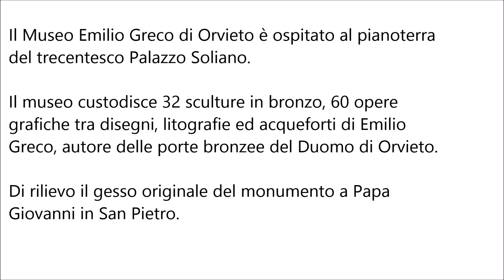ORVIETO-Palazzo Soliano - Museo Emilio Greco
Il Museo Emilio Greco di Orvieto è ospitato al pianoterra del trecentesco Palazzo Soliano.
Il museo custodisce 32 sculture in bronzo, 60 opere grafiche tra disegni, litografie ed acqueforti di Emilio Greco, autore delle porte bronzee del Duomo di Orvieto.
Di rilievo il gesso originale del monumento a Papa Giovanni in San Pietro.